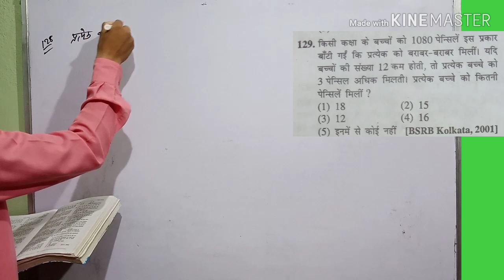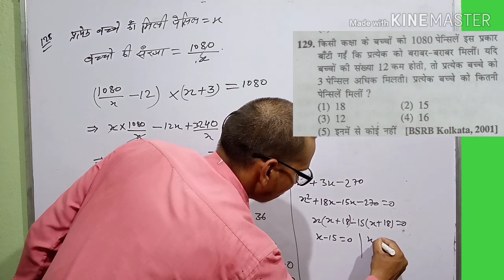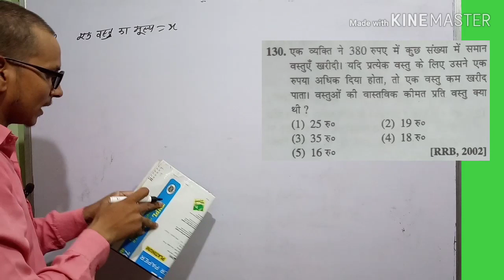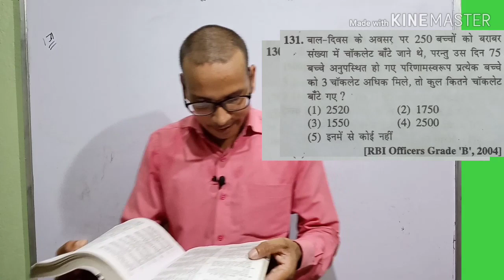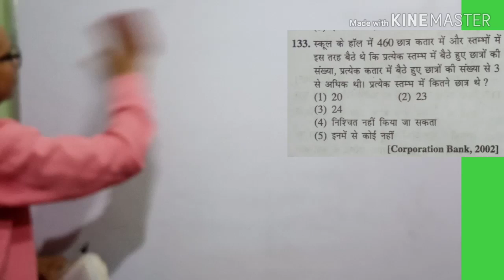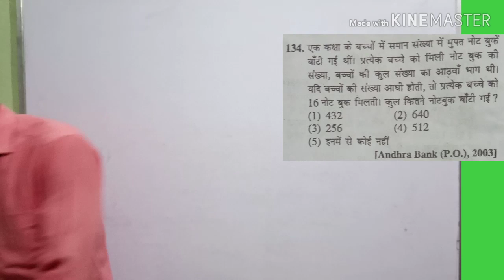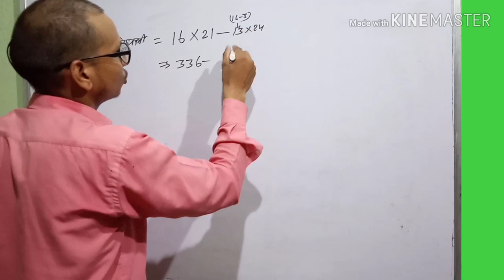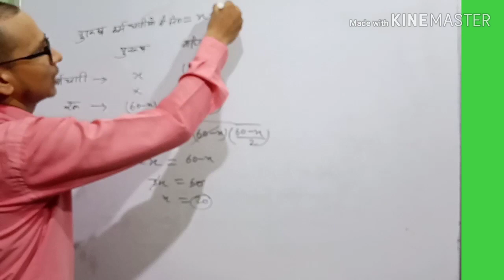NUMBER SYSTEM for sagir ahmad math book PANKAJ SIR